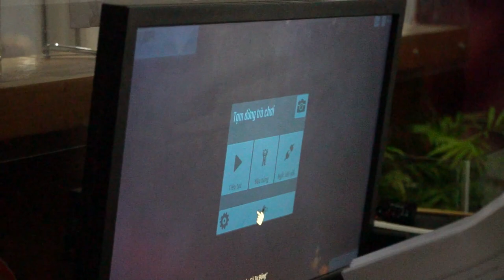Lớp Jiujitsu của võ sĩ MMA Nguyễn Cát Tùng & Trịnh Xuân Anh | Vietnam Top Team | VTT Vlog Series #12